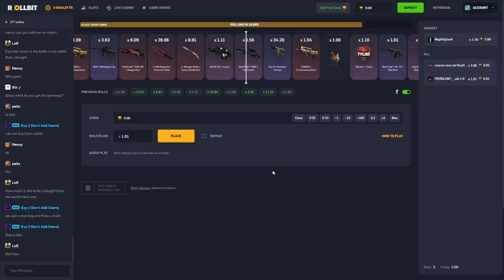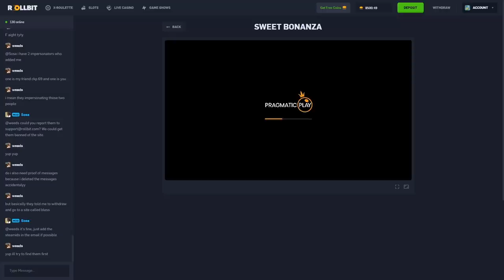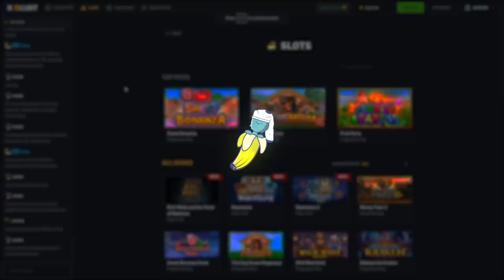$10,000 bonus buy bonus hunt